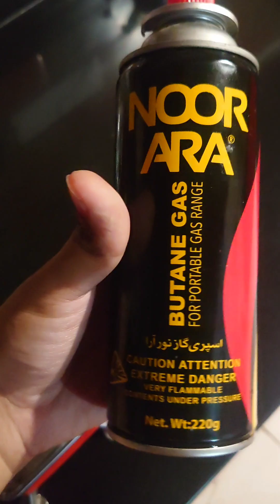let's make Pakoray mini vlog